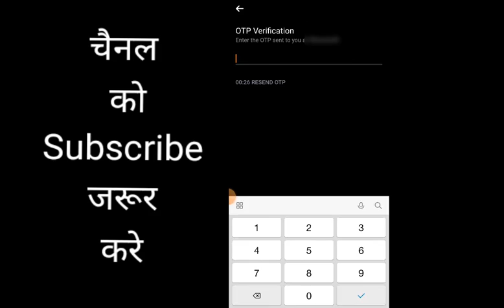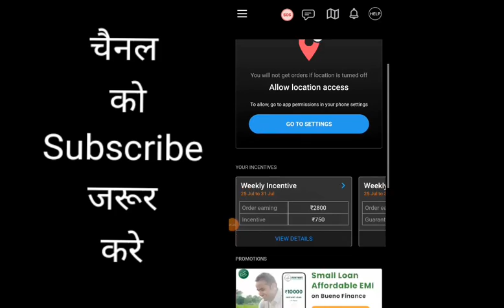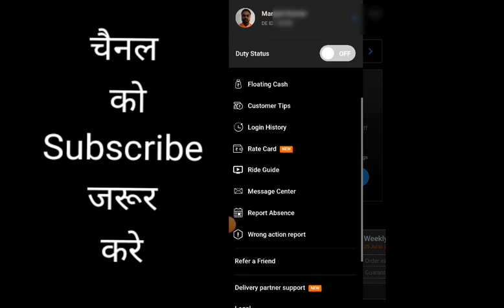swiggy delivery partner app | swiggy partnership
swiggy delivery partner app